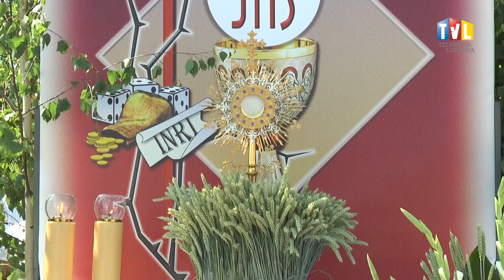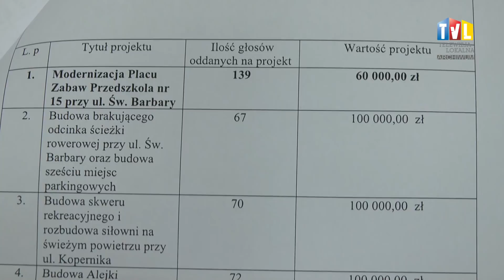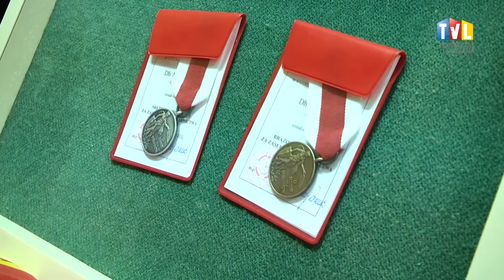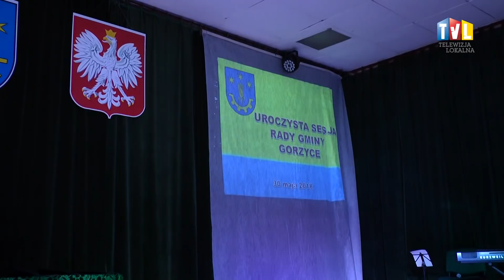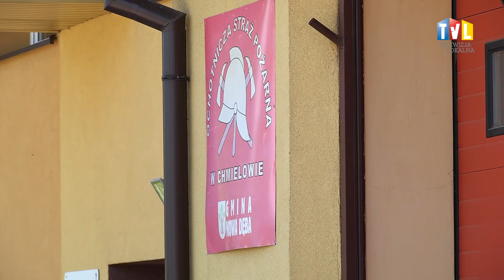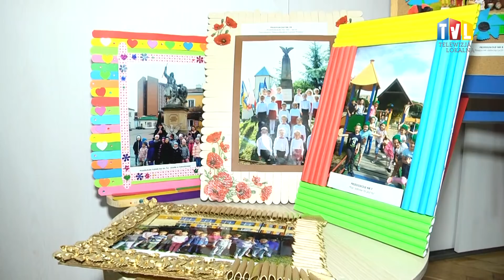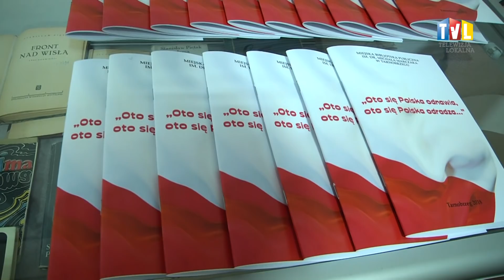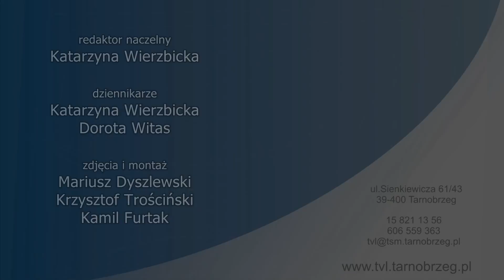WYDARZENIA Z DN. 01 CZERWCA 2018